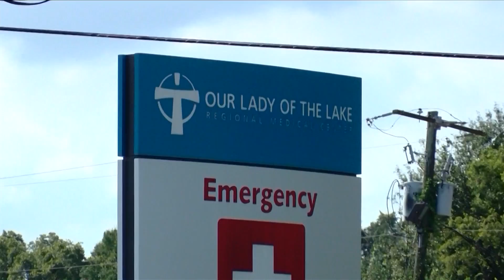Our Lady of the Lake bringing back mitigation measures due to Omicron variant surge